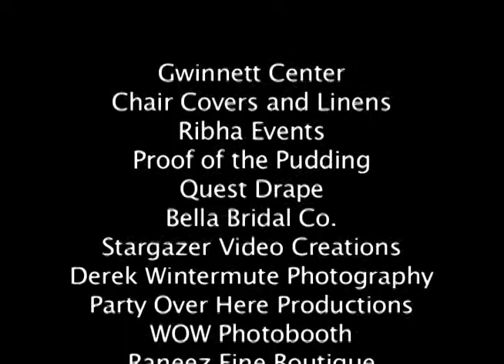Atlanta Perfect Wedding Guide East meets West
June Luncheon.